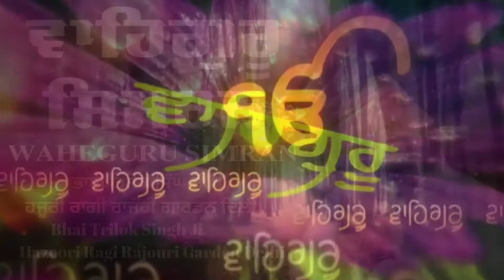bhai trilok singh waheguru simran hazuri raagi rajouri garden delhi ji 9911032119